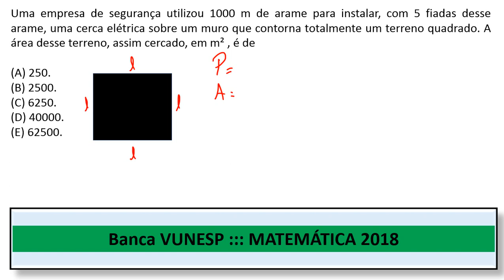Perímetro e Área Q23 Prova de Matemática VUNESP 2018 Agente de Manutenção e Zeladoria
Uma empresa de segurança utilizou 1000 m de arame para instalar, com 5 fiadas desse arame, uma cerca elétrica sobre um muro que contorna totalmente um terreno quadrado. A área desse terreno, assim cercado, em m² , é de

(A) 250.
(B) 2500.
(D) 40000.
(E) 62500.

Agente de Manutenção e Zeladoria - Câmara de Estância Balneária de Itanhaém/SP
Cargo: Agente de Manutenção e Zeladoria
Ano: 2018
Órgão: Câmara de Estância Balneária de Itanhaém/SP
Instituição: VUNESP
Nível: Fundamental